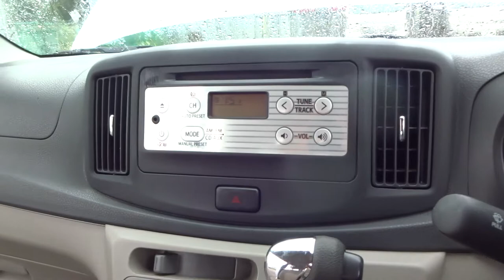Daihatsu Mira e:S 18073A